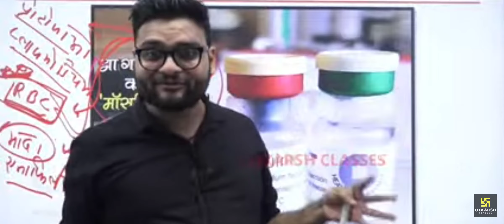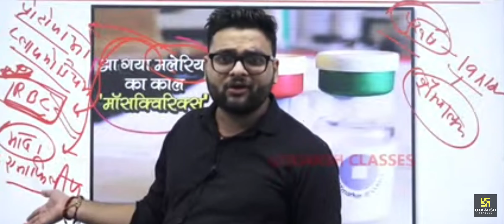कुमार गौरव का जलवा फुल पत्ती wale